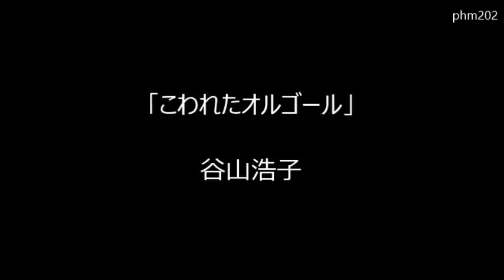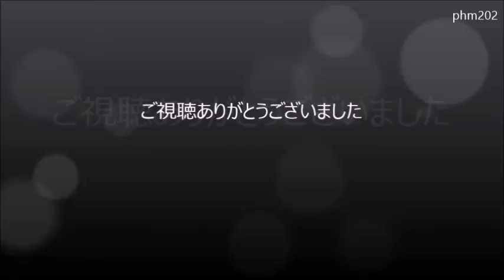「こわれたオルゴール」河合奈保子 谷山浩子 歌詞付き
作詞・作曲：谷山浩子
●河合奈保子バージョン・・・アルバム「It's a Beautiful Day」より　編曲：尾瀬一三　1983年
●谷山浩子バージョン・・・アルバム「タマで弾き語り」より　2008年  ↓

個人的興味、研究のためにこの動画を作成しました。「聴き比べ」としましたが、どちらがいいとか悪いとか、そういう趣旨ではないです。違いを楽しむ、というところでしょうか。

歌詞を付けていて、2つのバージョンで1ヵ所歌詞が違うのに気がつきました。